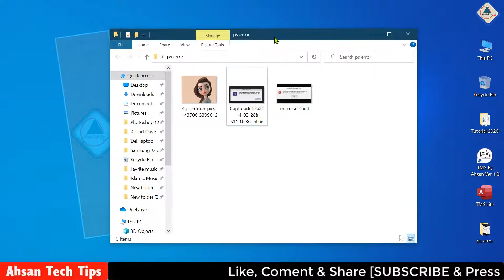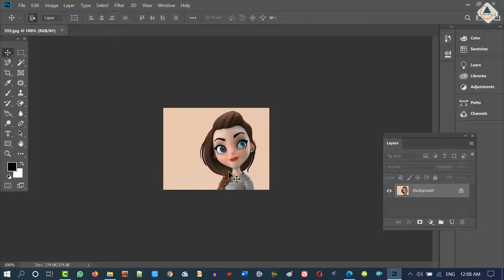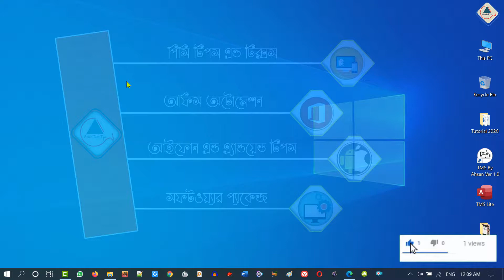[FIX] Could Not Complete Your Request… Error Solved in Bangla | Adobe Photoshop | Ahsan Tech Tips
Adobe Photoshop Could not complete your request because the file-format module cannot parse the file. In this video, I show you the simple way to overcome this common problem when first starting out with Adobe Photoshop.

Issues addressed in this tutorial:

How to Photoshop - Could Not Complete Request Because The Smart Object Is Not Directly Editable